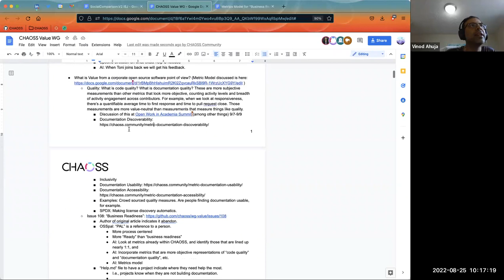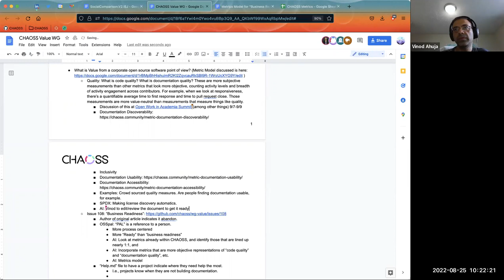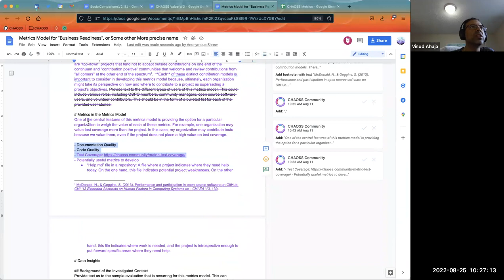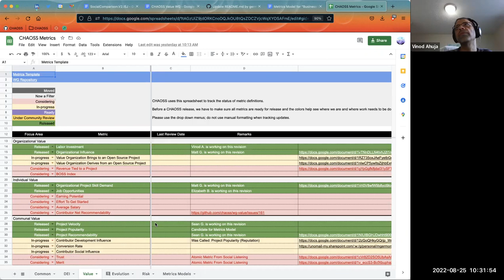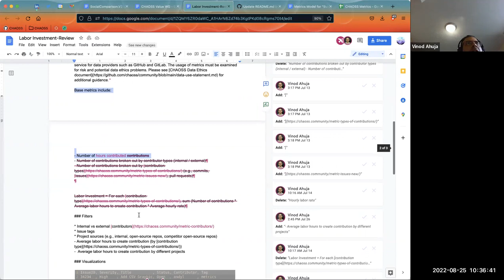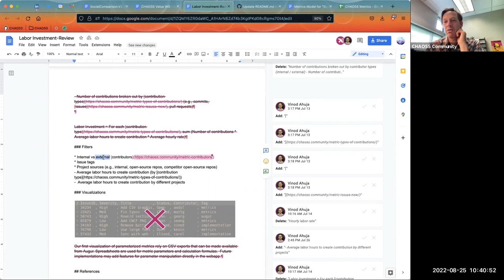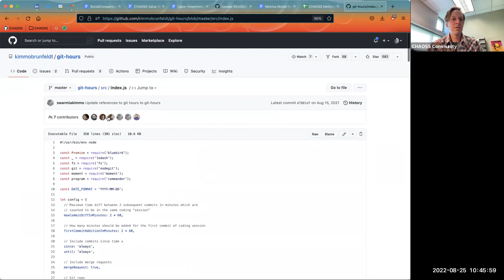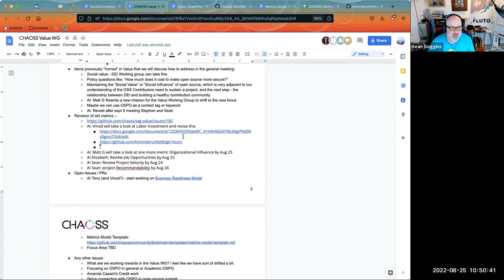CHAOSS Value Working Group August 25, 2022